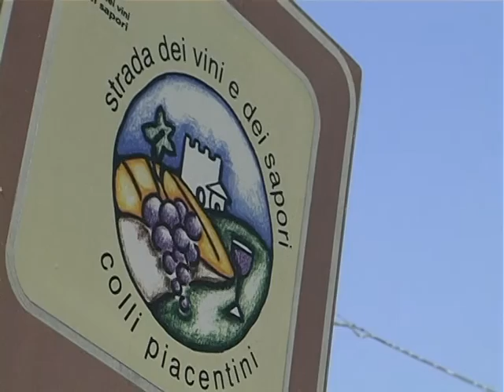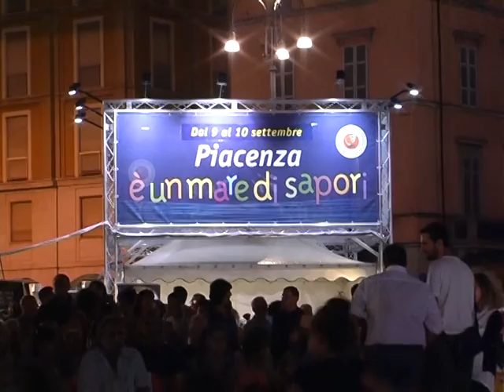PIACENZA, EMILOMBARDIA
Tramonto Di Vino chiude il suo tour emiliano alla fine della Via Emilia. Una delegazione dell'Associazione Italiana Sommelier in una posizione strategica tra Emilia e Lombardia. Piacenza, 9 settembre 2016. Servizio di Simone Savoia.